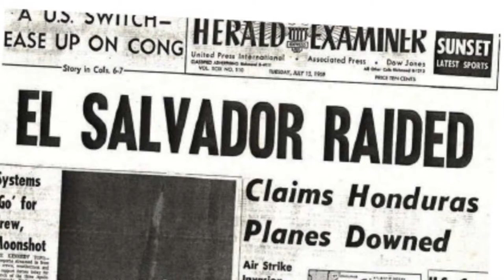The 100 Hour War NHD Documentary by: Ryan Tchoumi Tchouga and Gabriel McMahon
An NHD documentary created by Ryan Tchoumi Tchouga and Gabriel McMahon about the 100 Hour war and its deeper roots.